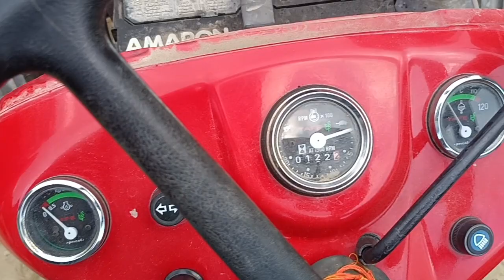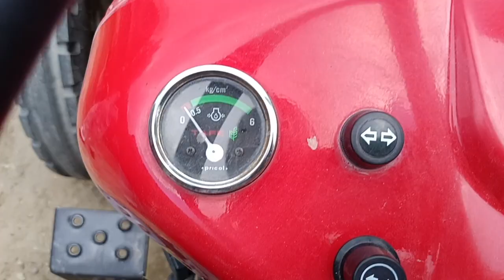TAFE 30 Orchard Plus ट्रॉली का बादशाह ट्रेक्टर निकाला मैसी कंपनी ने